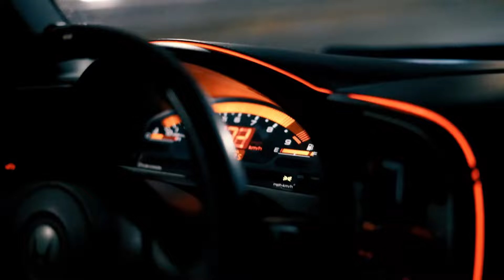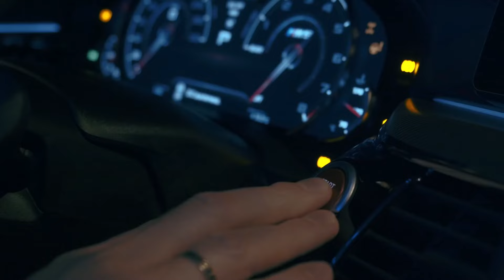Bones - WhiteBoyRick (KEAN DYSSO Remix) | DEEP HOUSE 2025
|Video Support|
LIMMA Youtube: @ LIMMA
Brik Photo
Artur Brikulski
Luis denavare